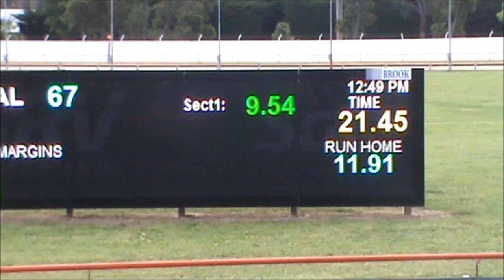MILLIE Hand slipped at Sale 12th October 2016